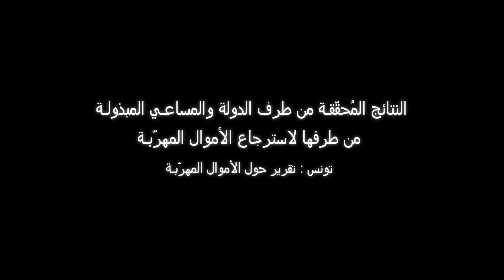تونس : تقرير حول الأموال المهرّبـة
قدم السيد  محمد العسكـري، قاضي مكلف بمهمة لدى وزارة العـدل تقريرا  للنتائج المُحقّقـة من طرف الدولة والمساعـي المبذولـة من طرفها لاسترجاع الأموال المهرّبـة منذ 19 جانفي 2011. و صرح أن 65 إنابة عدلية تمت مباشرتها. تجدون في هذا الفيدو التقرير الكامل.